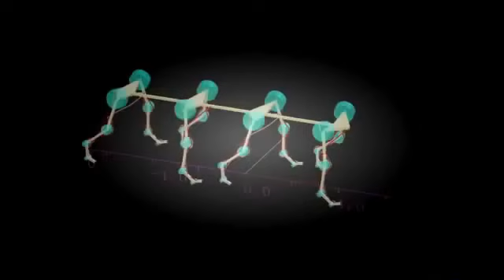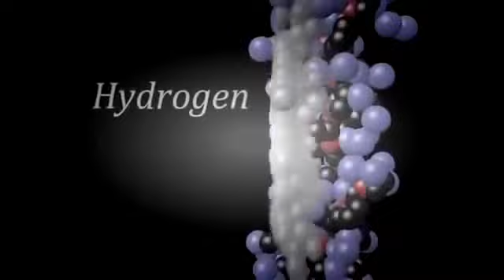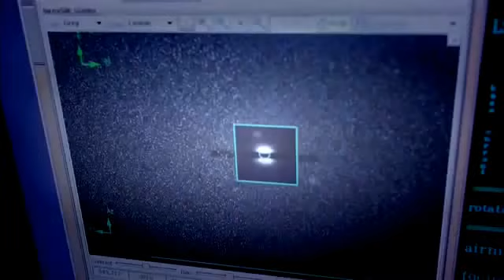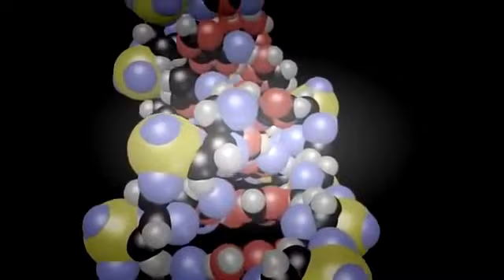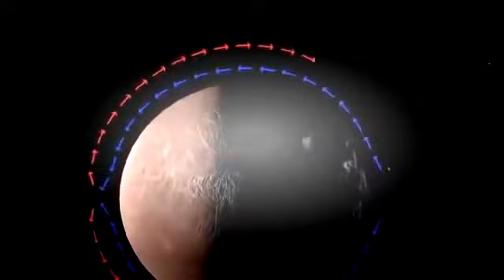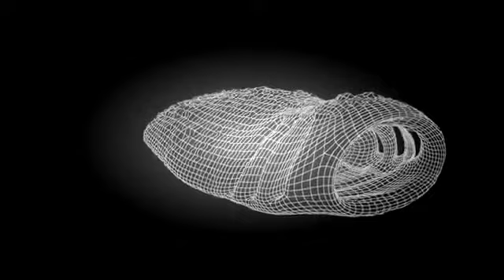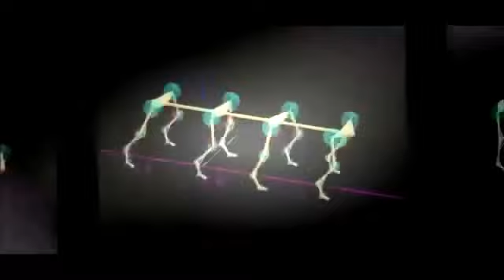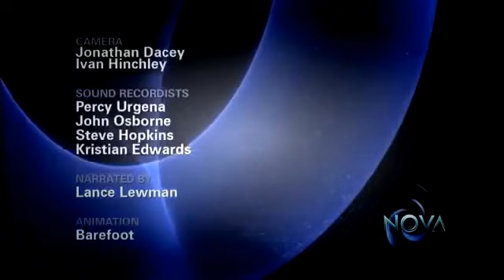How the world was found-KOI-571 Planet For ALIEN Documentary One Part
Kepler-186f goes around an M-type dwarf star that's smaller and cooler than our sun. But it orbits much closer to its parent star than Earth does, within what would be Mercury's orbit in our own solar system. Those two factors combine to produce an environment that could allow for liquid water on the surface, assuming that the planet had a heat-trapping atmosphere.

&amp;quot;The star, to our eyes, would look slightly orange-y,&amp;quot; about a third again as big as our sun but only a third as bright, said co-author Thomas Barclay, a staff scientist for NASA's Kepler mission who is also affiliated with NASA and the Bay Area Environmental Research Institute. At midday, Kepler-186f's landscape might look similar to what we see on Earth an hour before sunset, he told NBC News.
Or it might not: If the planet lacked an atmosphere to retain and redistribute its sun's warmth, it would be a cold, dry, lifeless world.

Kepler-186f probably rates as the most potentially Earthlike planet discovered so far, said Jim Kasting, a geoscientist at Penn State University who did not play a role in the Science study. But he told NBC News that it's still &amp;quot;less likely to be habitable than planets around more sunlike stars.&amp;quot; Even better prospects for alien habitability might well be identified in the months and years to come.

How the world was found

Kepler-186f is just the latest discovery to be pulled out of terabytes' worth of data collected by the Kepler mission. Before it went on the fritz last year, the Kepler space telescope stared at more than 150,000 stars in a patch of sky, looking for the telltale dimming of starlight as planets passed over the stars' disks. Nearly 1,000 exoplanets have been confirmed using Kepler data, and almost 3,000 more candidates are still awaiting confirmation.

It takes years of observation to confirm the pattern of dimming and brightening that's associated with alien planets, particularly if the planets are small and far from their parent stars. In February, astronomers reported that at least four worlds circled the dwarf star known as Kepler-186 or KOI-571. In this week's Science paper, Quintana and her colleagues confirm the existence of Kepler-186f as the fifth and outermost world.
They report that Kepler-186f is about 10 percent wider than Earth, tracing a 130-day orbit around its sun at a mean distance of 0.35 astronomical units. (An astronomical unit is the distance between Earth and our sun, which is 93 million miles or 150 million kilometers.) That would put Kepler-186f on the cooler, outer side of the star's habitable zone — the range of orbital distances where liquid water could exist on a planet's surface.

Astronomers have confirmed the existence of other planets in their stars' habitable zone, but those prospects are super-Earth-size. Smaller habitable-zone candidates also have been found, but they have yet to be confirmed as planets.